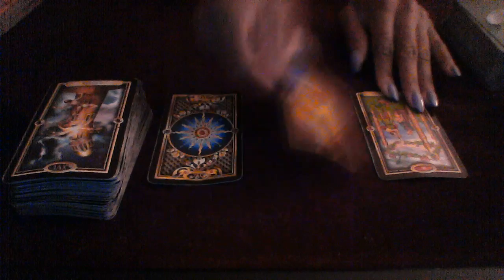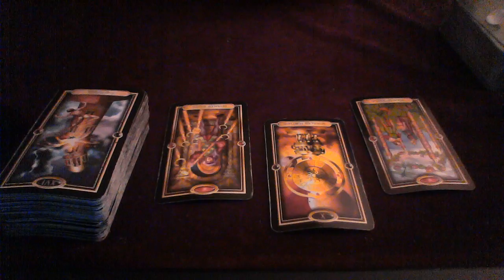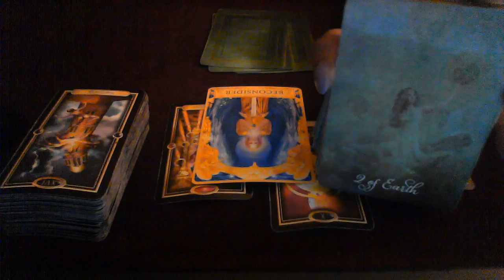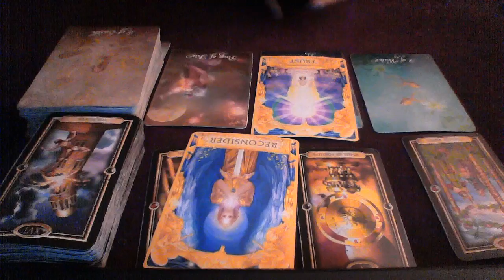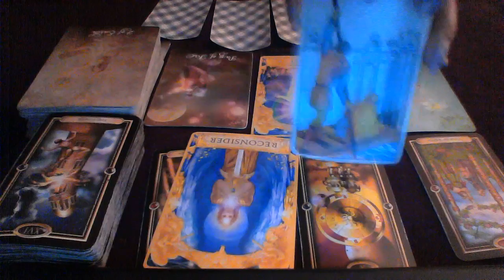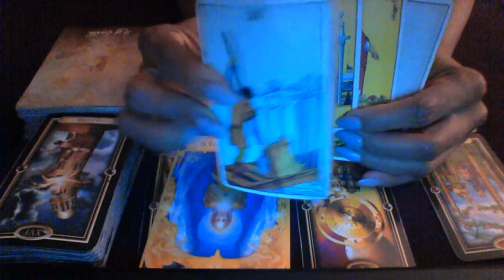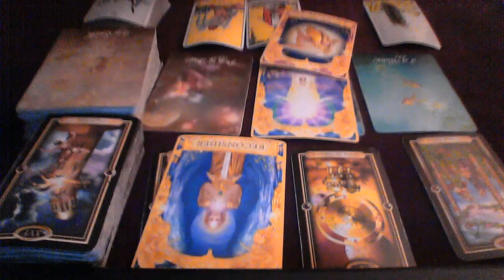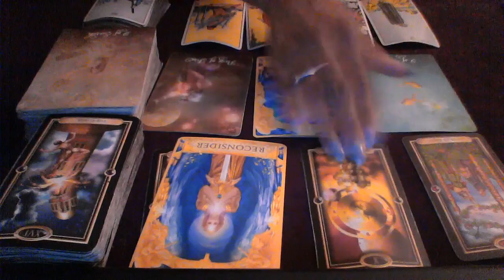WEEKLY READING-- 08 27 09 02 2018 AIR SIGNS BIG CHANGES!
GEMINI 0:00
LIBRA   2:17
AQUARIUS: 4:27

My astrological makeup:

Sun: Aquarius
Moon: Libra
Ascendant: Aries

1 question is $15
2 questions is $25

Ellej446
TAROTOFELLE